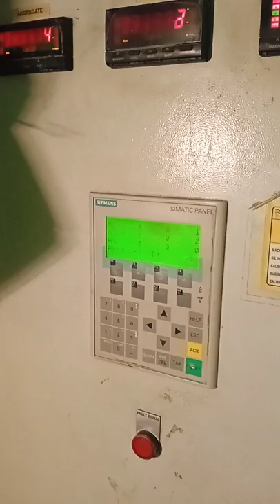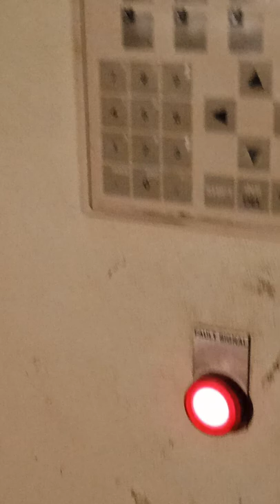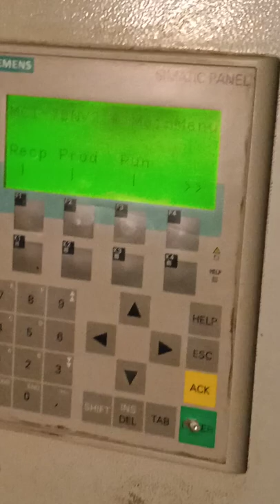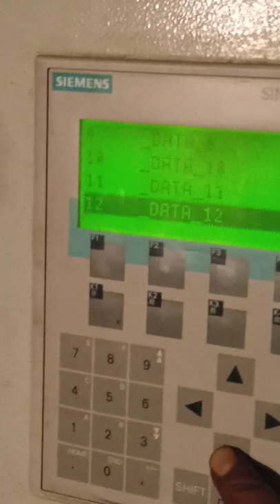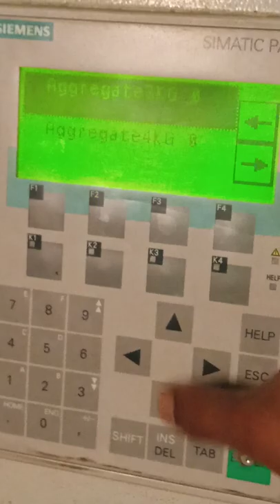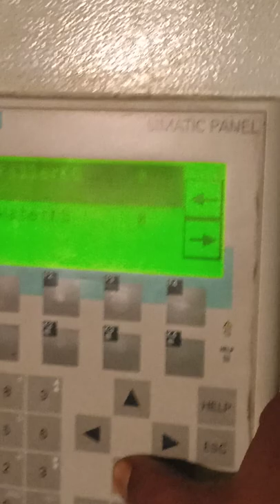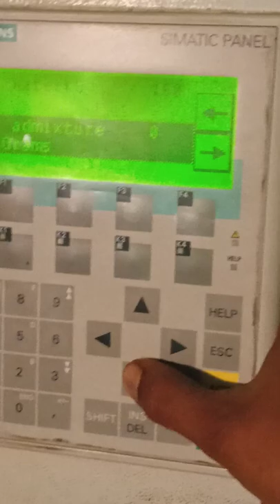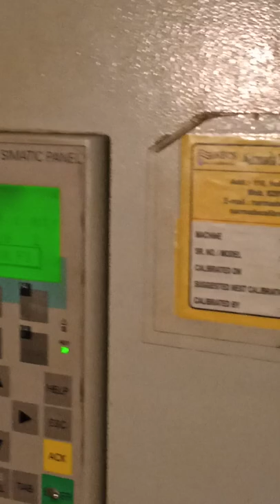Schwing stteter cp 30 chalana sikhe,👌👌